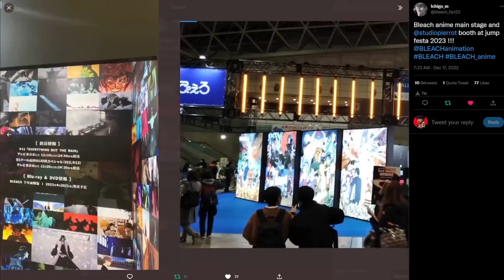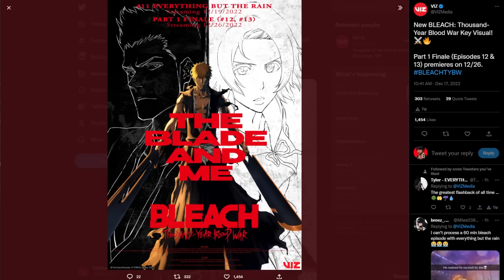BLEACH 60 MINUTE SPECIAL EVERYTHING BUT THE RAIN MOVIE CONFIRMED | KUBO’S PLANS FOR TYBW COUR 2!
Bleach Thousand Year Blood War 60 Minute 1 Hour movie episode. BLEACH JUMP FESTA 2023 NEWS has just dropped! In this video we will be going over everything that happened at the event, and talking about any big announcements that were made and if our predictions from my last Jump Festa video were right or wrong. BLEACH had its own Super Stage EX Panel on Saturday the 17th of December 2022 at 7pm Japan time. Tite Kubo was in attendance, the event was livestreamed internationally with english subtitles for the first time in the 24 year history of Jump Festa.